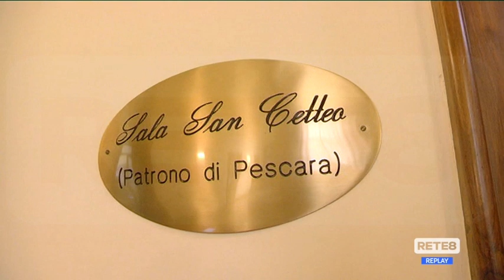Pescara - Punto di Soccorso Avanzato operativo h24